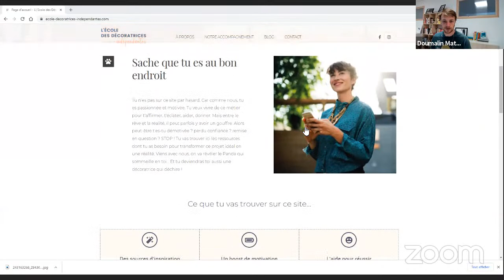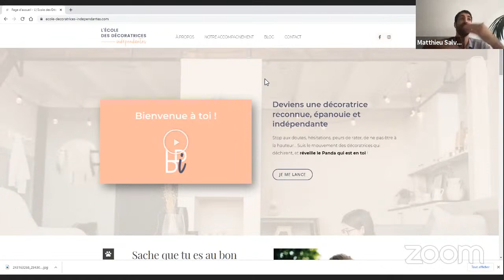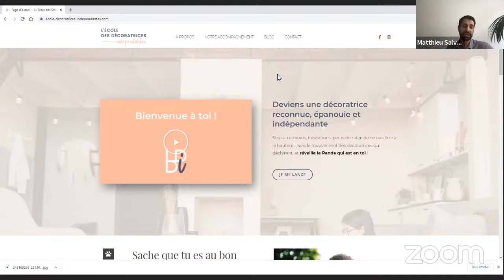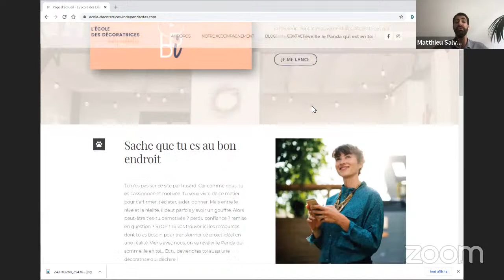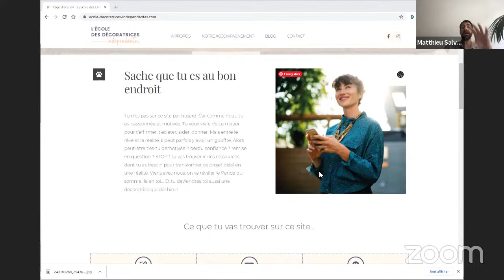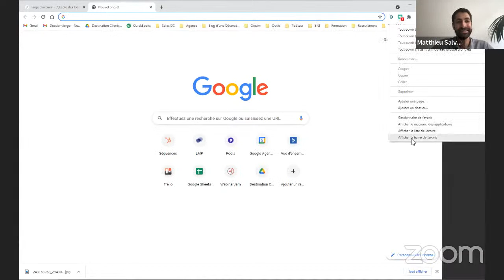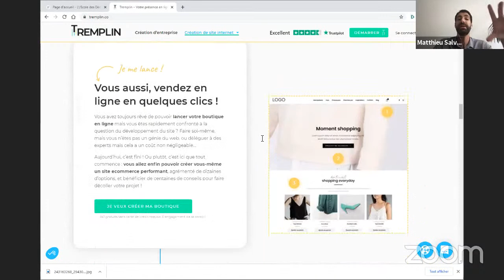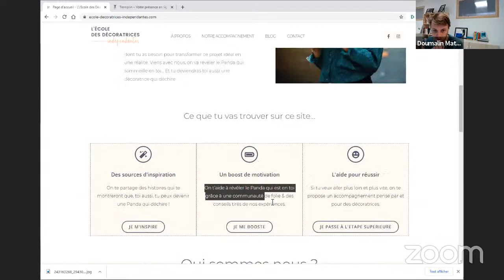Comment créer un site internet performant ?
Comment créer un bon site web ?

Matthieu est expert dans la création de site web. Il accompagne des entreprises / indépendants à concevoir un site web puissant pour être visible sur internet et convertir ses visiteurs en prospects.

CONTENUS GRATUITS

LIENS UTILES